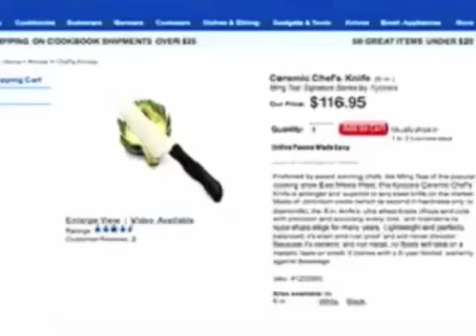YTP Yoshi Blade is Dull